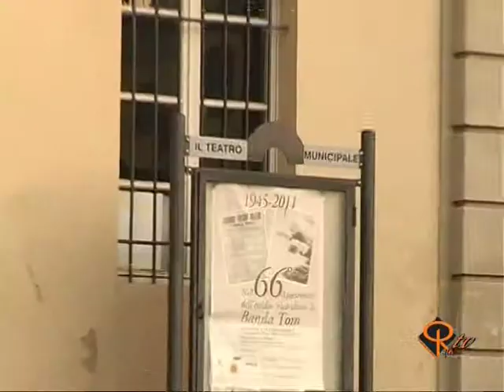Notizie del Giorno Alessandria 5 Febbraio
Gli appuntamenti del fine settimana: - Pontestura: al Teatro Verdi la commedia piemontese di Gianni Chiavazza. -- Ovada: allo Splendor la XV rassegna teatrale "Don Salvi". -- Casale Monferrato: al teatro dell'oratorio la compagnia " Teatro della Nebbia" presenta una commedia di John Mortimer e Brian Cooke. -- Sempre a Casale nel Teatro Municipale il melodramma di Giuseppe Verdi.- Alessandria: al Museo della Gambarina è in programma "Dialetto e musica".
- Casale Monferrato: al Circolo Pantagruel i Decima Vittima presentano il loro album "Storie strane al buio". -- Valenza: lunedì al Teatro Sociale in scena "La Tempesta" di William Shakespeare.